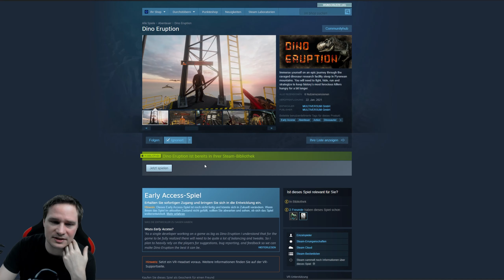Da haut es selbst den dicksten T-Rex aus den Latschen! Dino Eruption [VR Gameplay]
"Tauchen Sie ein in eine epische Reise durch die verwüstete Dinosaurier-Forschungseinrichtung in den Pyrenäen. Sie müssen kämpfen, sich verstecken, rennen und Strategien entwickeln, um die grausamsten Mörder der Geschichte länger hungrig zu halten."
Wir spielen das Spiel in Virtual Reality auf der Valve Index.

⏰ Timestamps
00:00 Intro
00:40 Gameplay
04:32 Fazit